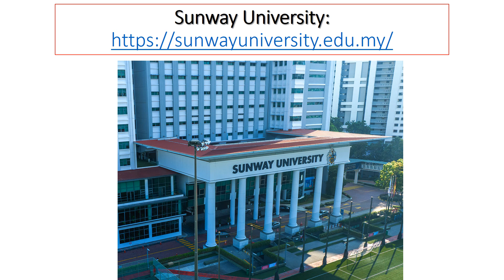Monash & Sunway University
Short visit to two universities, located in the same area of Sunway City in Malaysia monashuniversity in malaysia sunwayuniversity during July19-20, 2024.